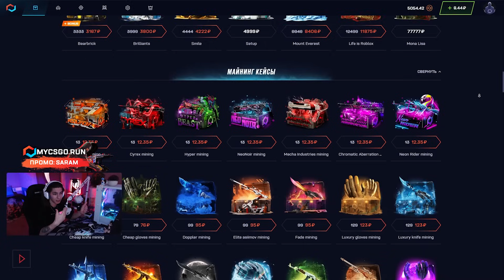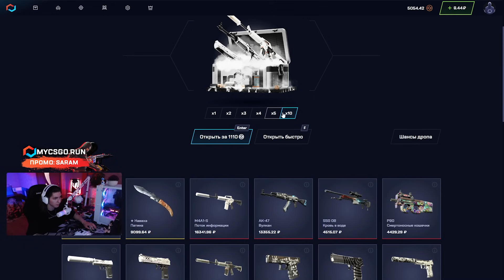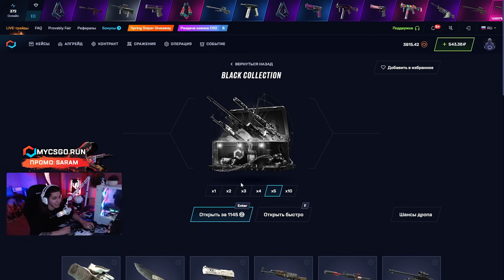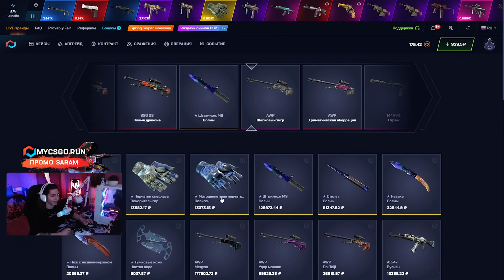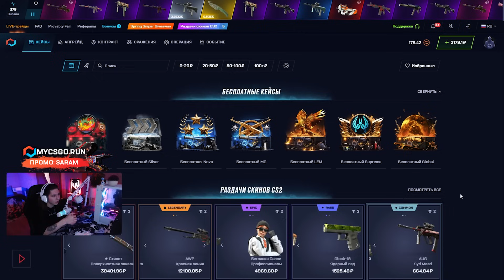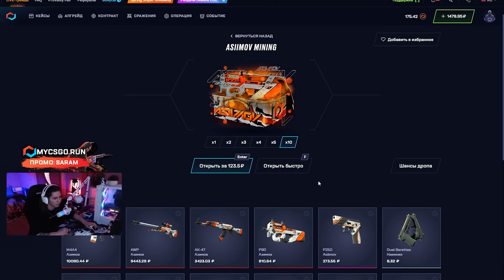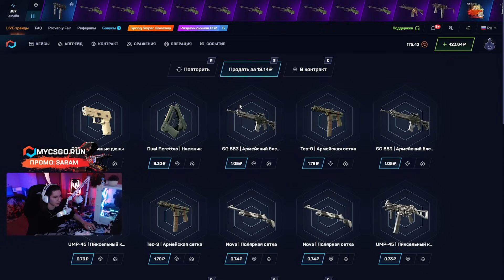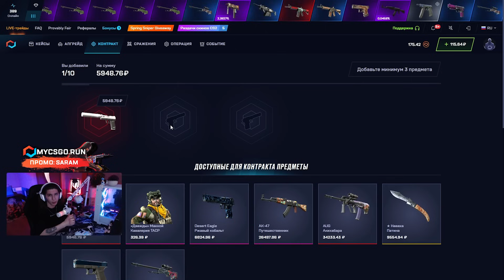💣 ТАКОЙ ХАЛЯВЫ ТЫ ЕЩЕ НЕ ВИДЕЛ - ПОДНЯЛ КРУТОЙ USP с БОНУСОВ | Бесплатные Скины CS 2 | Халява CS 2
ПРОМИК ✔️ SARAM ✔️ ДАСТ БОНУС в 30%

Всем привет ✋! Сегодня в ролике будет просто безумная халява КС 2! Я собрал кучу бонусных баллов на сайте MYCSGO и теперь буду с кайфом их тратить. Бесплатные скины CS 2 на этом проекте реально радуют 👍! Да, топовый дроп с бонусных кейсиков падает не часто, но приподнять баланс в них можно на изи. Чекайте, что занесла топовая халява CS 2 и заходите тащить вместе со мной ⚡️!

Я тестил разные сайты с халявой КС 2, но только здесь мне выпадал реально клевый дроп. Конечно, эти бонусы еще нужно собрать, но сделать это не так уж сложно 😊. Пользуйтесь этой темкой, пока лучшая халява КС 2 так офигенно выдает! Желаю всем крутейших заносиков 🤜!

Тайм коды:
00:00 - фармим халявные скины CS 2
02:35 - начнем с кейса WHITE COLLECTION
04:30 - НАЙС! выбил Famas за 1000
08:29 - КАЙФ! выпал Калаш за 3500
09:00 - ластовый ДРОП и финал

халява кс 2
бесплатные скины cs 2
халява cs 2
бесплатные скины кс 2
сайты с халявой кс 2
лучшая халява кс 2
халявные скины cs 2
сайты с халявой cs 2
как получить бесплатные скины
бесплатные скины для кс2